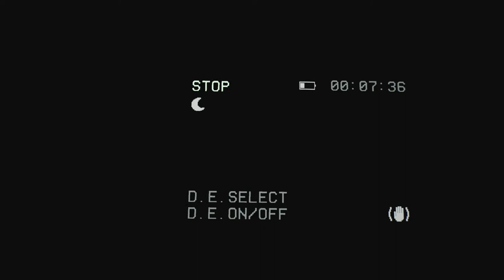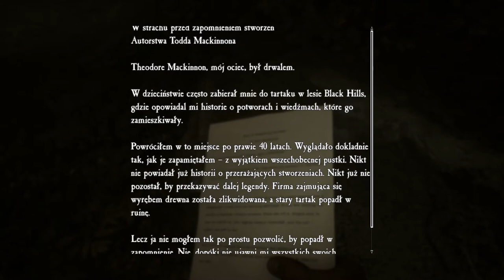Zagrajmy w Blair Witch - #4 Drzewo i ruiny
Blair Witch to pierwszoosobowa gra przygodowa w klimacie horroru, korzystająca z licencji popularnej serii kinowych filmów grozy. Projekt opracowało polskie studio Bloober Team. Akcja gry toczy się w 1996 roku w Stanach Zjednoczonych. Historia zaczyna się od małego chłopca, który zniknął bez śladu w lesie Black Hills nieopodal Burkittsville w stanie Maryland. Gracz wciela się w Ellisa – byłego glinę z niełatwą przeszłością, który dołącza do poszukiwań dziecka. Chcąc odnaleźć chłopca, bohater musi zmierzyć się nie tylko z własnymi lękami, ale również wiedźmą z Blair, która według legend nawiedza las Black Hills. Co ciekawe, fabuła gry stanowi kanoniczną część marki, na równi z filmowymi odsłonami.
źródło: gry-online.pl